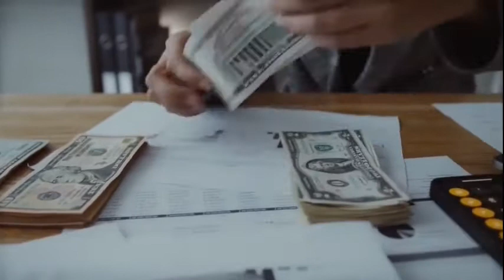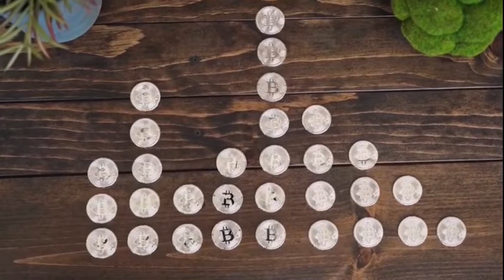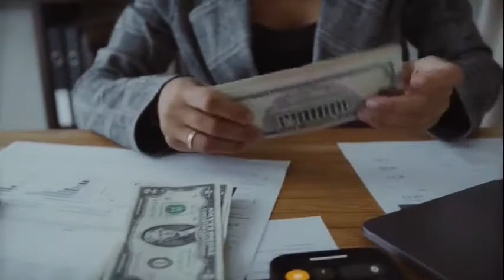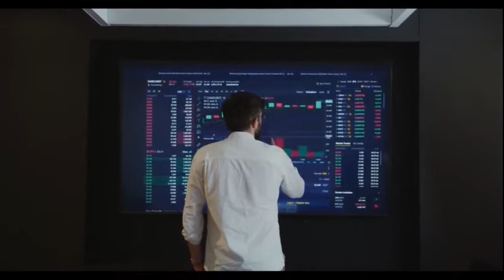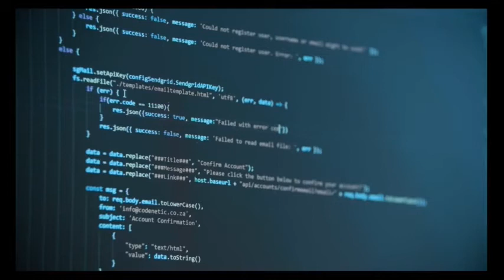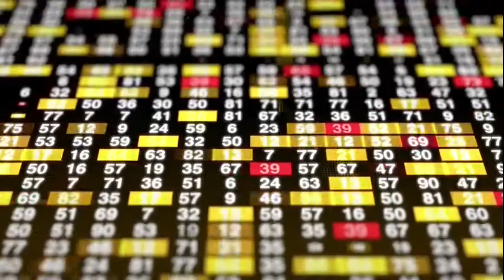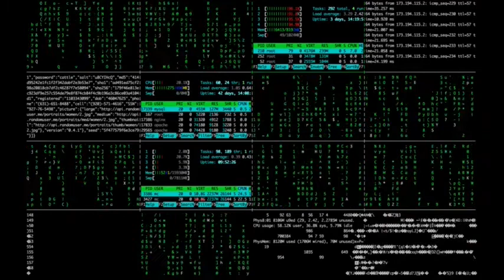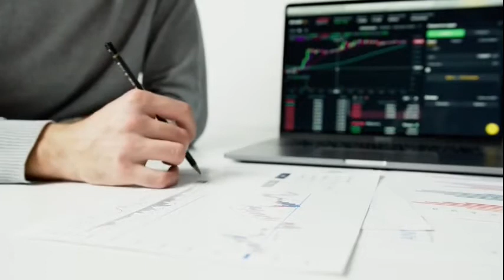Matrimony.com Limited Earnings Concall for Q1FY22